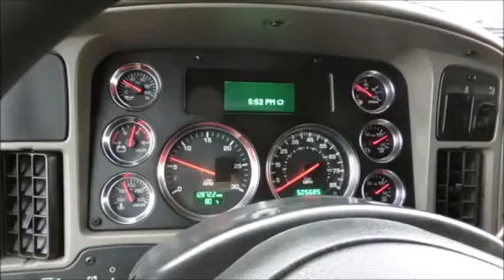2013 KENWORTH T700 For Sale